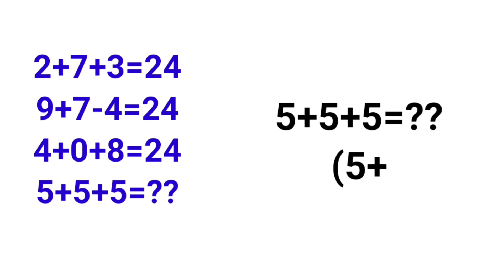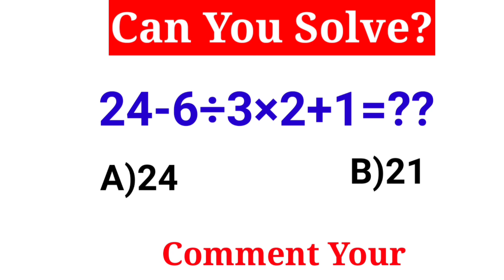Maths Puzzles|Maths Puzzles with Answers|Common Sense |Math Paheliyan|Gk ka Sawal#rapidmind#maths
Math Puzzle|Math Puzzles with Answer|Common Sense Questions|IQ Test|Brain test#rapidmind#viral#mathspuzzle

1.Maths Puzzle
2.Math Puzzle
3.Puzzle
4.Puzzles
5.Maths Puzzles
6.Maths Puzzles with Answers
7.Maths Puzzles for Kids
8.Maths Puzzle Questions with Answers
9.Maths Puzzle Model
10.Math Puzzle Solve
11.Math Puzzles for Kids
12.Math Puzzle Short Video
13.Math Puzzle Imran Sir
14.Math Puzzle Game
15.Math Puzzle Shorts

Rapid Mind